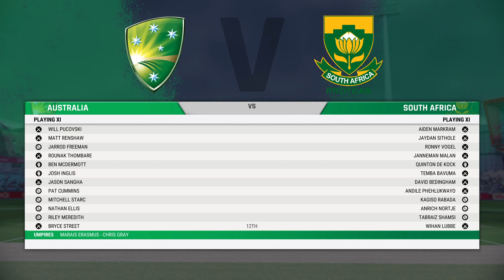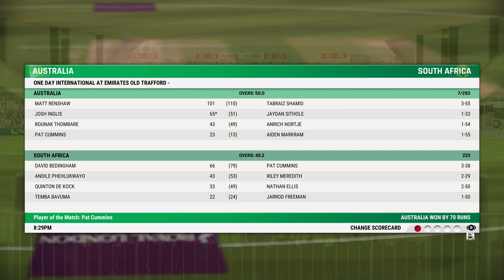Career Cricket 22 World cup Australia - Game 9 vs South Africa